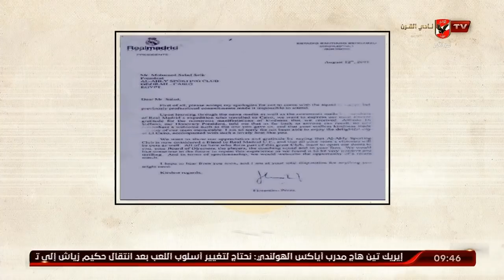أسرار الملك.. ومن ينسى ليلة القرن مع الملكي | ملك وكتابة